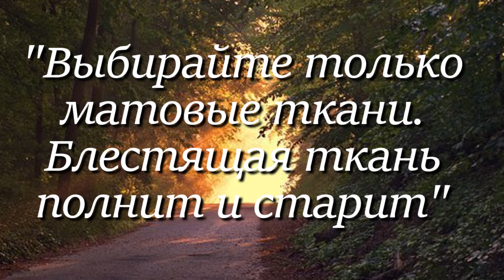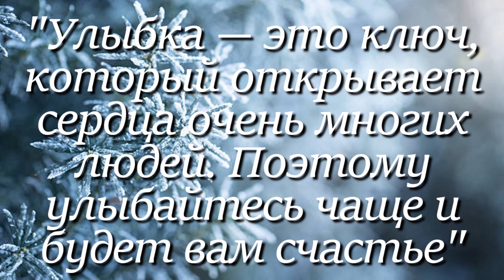Александр ВАСИЛЬЕВ. Лучшие цитаты за 1 минуту!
Лучшие цитаты Александра Васильева.